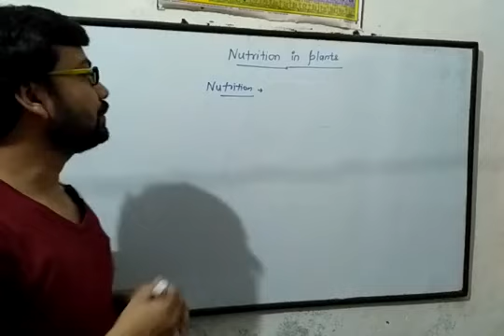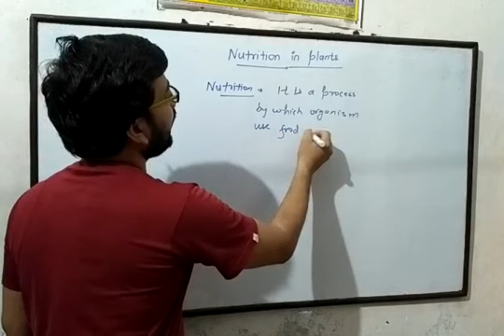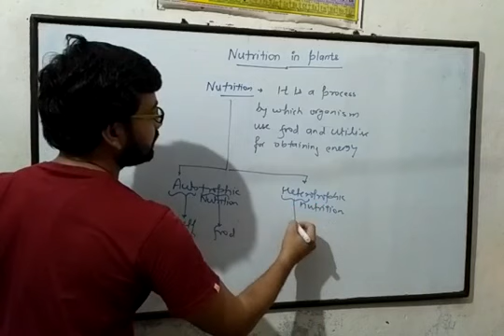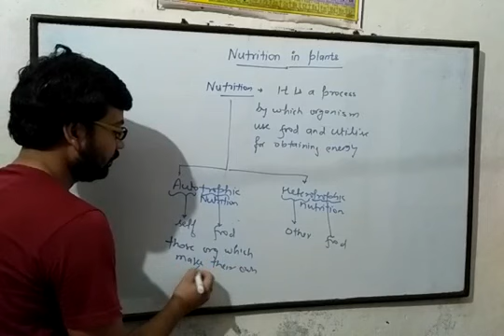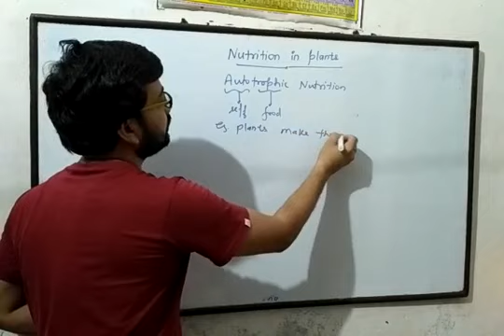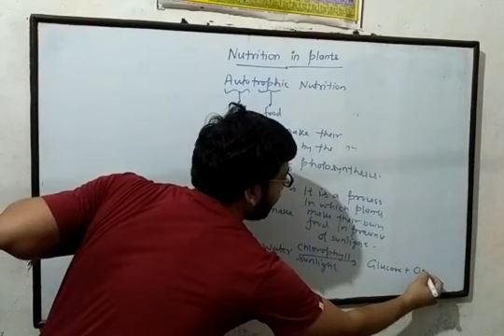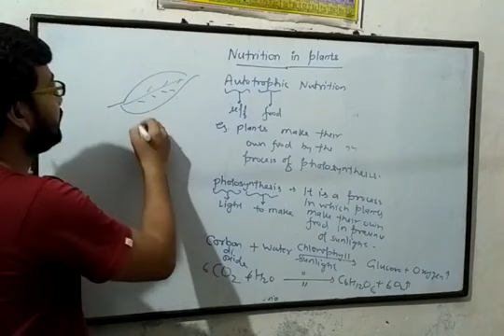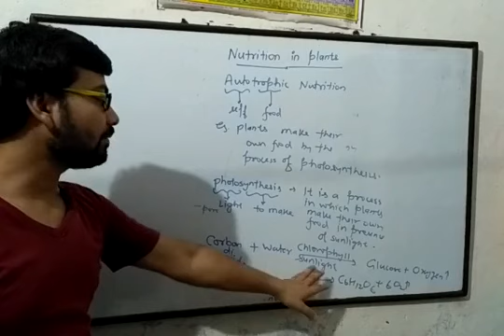Nutrition in plants class 7 (part1)by Rahul Kesherwani